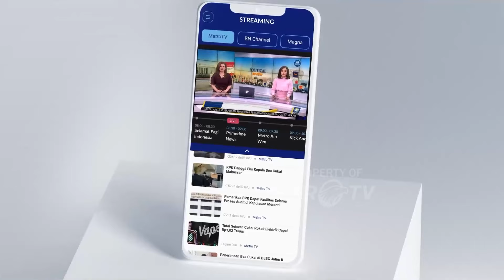[HEADLINE NEWS, 06/12] Tim Gabungan Lakukan Pembersihan Material Tebing Longsor di Cianjur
Tim Gabungan Lakukan Pembersihan Material Tebing Longsor di Cianjur